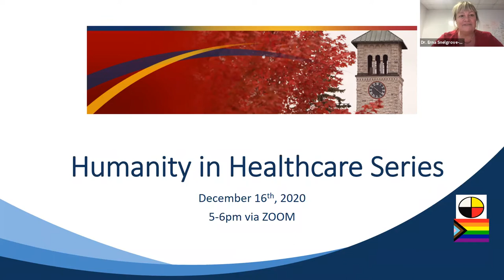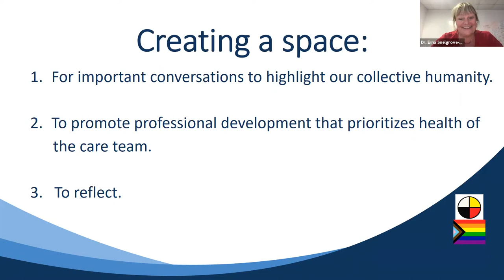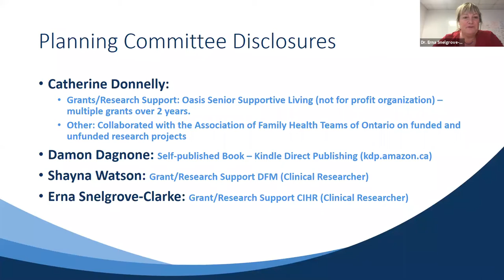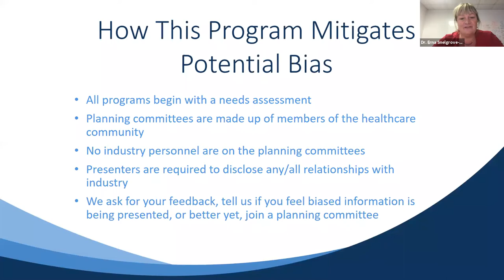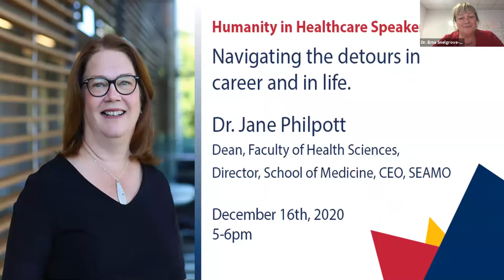Navigating detours in career and life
Presenter: Dean Jane Philpott

Jane Philpott is the Dean of the Faculty of Health Sciences at Queen's University and the CEO of the Southeastern Ontario Academic Medical Organization (SEAMO). She is a medical doctor and former Member of Parliament. Prior to politics, Jane was a family doctor for 30 years and spent the first decade of her career in Niger, West Africa. She was Chief of Family Medicine at Markham Stouffville Hospital and an Associate Professor in the Faculty of Medicine at the University of Toronto. From 2015 to 2019 she served as federal Minister of Health, Minister of Indigenous Services, President of the Treasury Board and Minister of Digital Government. She has recently been appointed as the Ministers' Special Advisor for the Ontario Health Data Platform.

At the end of this session learners will be able to:

1) Identify unexpected adverse life events and promote self-reflection
2) Construct alternate career pathways when a new direction becomes necessary
3) Reframe roadblocks, disappointments, and even tragedies as opportunities for personal or professional growth